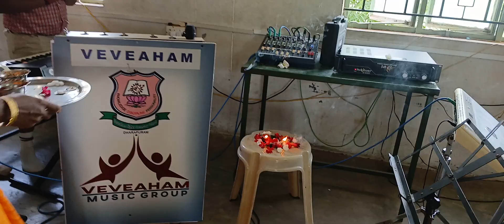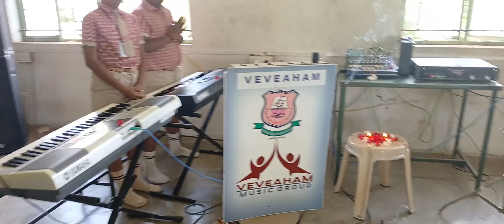விவேகம் பள்ளி தாராபுரம் _ ஆயுதபூஜை #